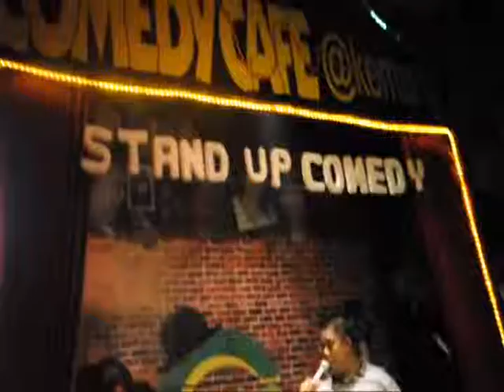Dhea n' Ocha - Alamat Palsu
Lagu ini cuma buat Bang Genta n Aa Mbie... hehhe